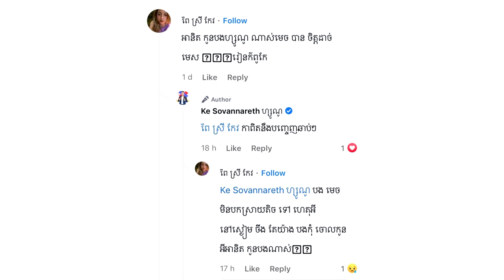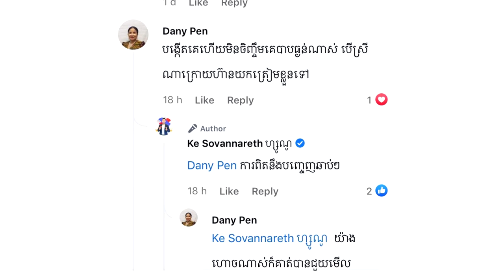អុញនោះ!! តារាចម្រៀង ហ្សួណូ តបបែបនេះក្រោយមានអ្នកខមិនថាបាបណាស់បង្កើតកូនហើយមិនចិញ្ចឹម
សូមអធ្យាស្រ័យ

ចំពោះការមិនបានតប ខំមិនបានគ្រប់គ្នា

Ms Socheata